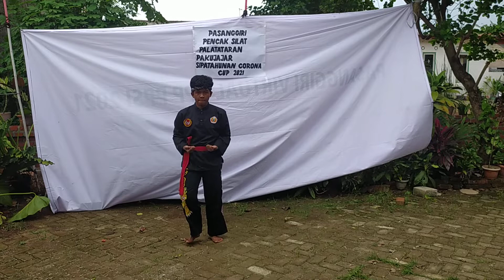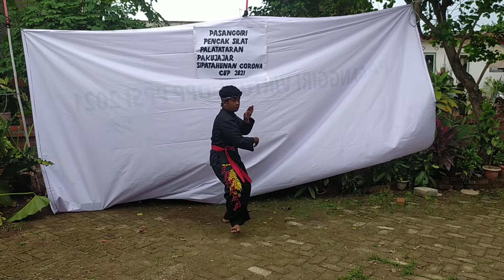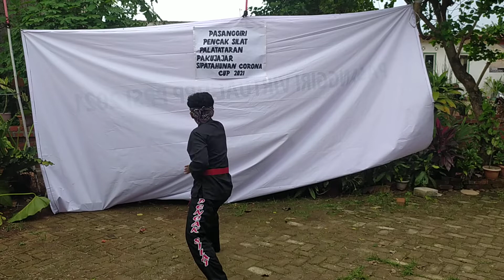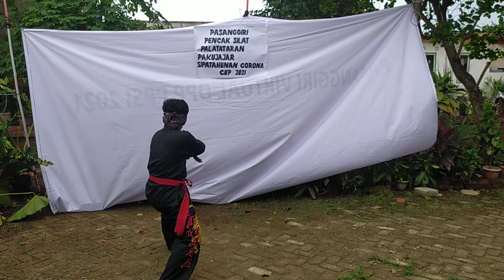M Dzaki Afakhri - Pps Lodaya - Kab Bogor - Kategori Remaja - Palered - Peserta CORONA CUP II 2021